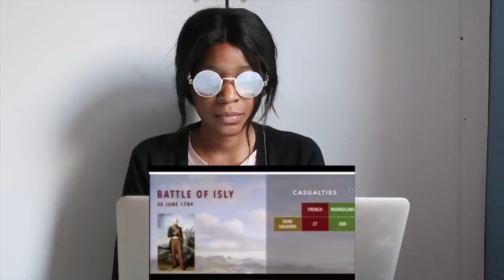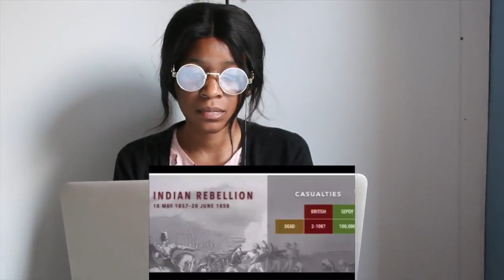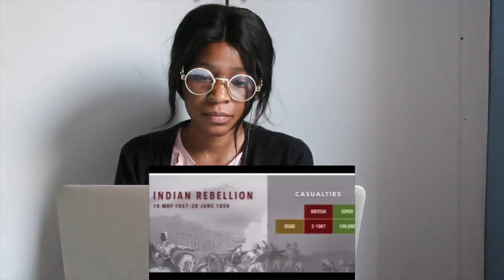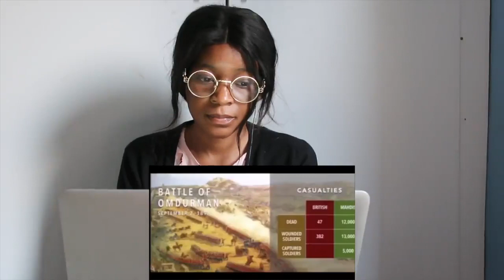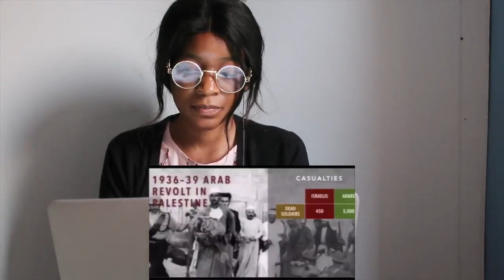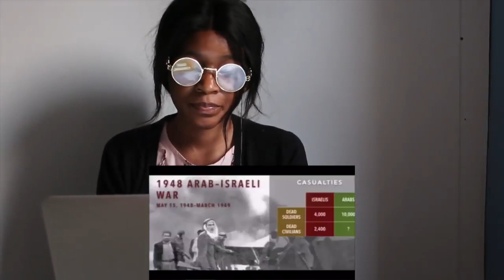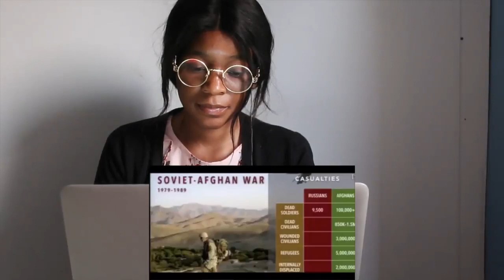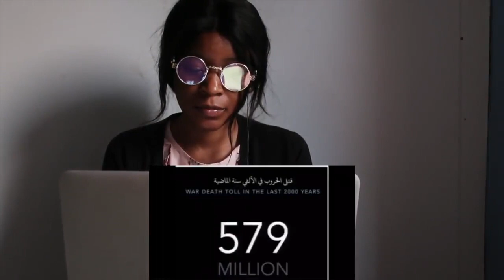Shocking Statistics Of Historic Rebellions | REACTION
📖 REACTION DEFINITION:

. re·ac·tion
rēˈakSH(ə)n/
noun

Fanny&jessy
Haspolat-lefkosa,via mersin 10,Turkey (cyprus international university)
mersin, turkey,99010